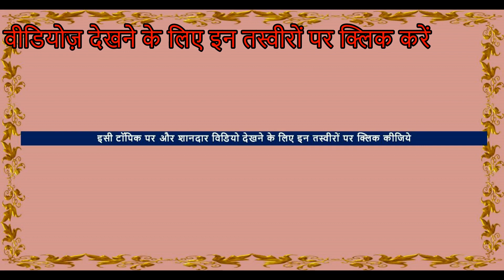ये है हिन्दुस्तान का सबसे खतरनाक करंट घोड़ा - शेरू Breeding Stallion- Indian Nukra Horse Video विडियो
Malkha Stud Farm जगराओं घोड़ा बाज़ार मंडी
 Giant White Stallion In Jagraon Horse Market In Punjab, India.
In this horse market of india , stallions, mares and baby horses ( foals ) of Many Indian horse breeds are seen like white punjabi nukra horses  , Marwari horse, sindhi horse . experienced people first try  horse riding  then if  find horse rate Price suitable  they go for it.

► Location – Jagraon Horse Mela , Punjab, India